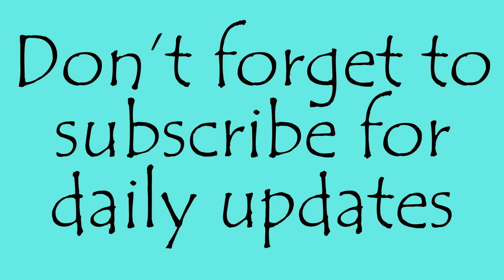Such a beautiful vacation house in Mykonos, Greece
We traveled on the ferry from Santorini to Mykonos. The ferry ride was so much fun and such a beautiful site. Once we got to Mykonos and got to our vacation rental. WOW that's all I can say, such an amazing place.

Hope - 14
Cailyn - 11
Alexa - 3
The Dog: Maverick - 9 year old Golden Retriever